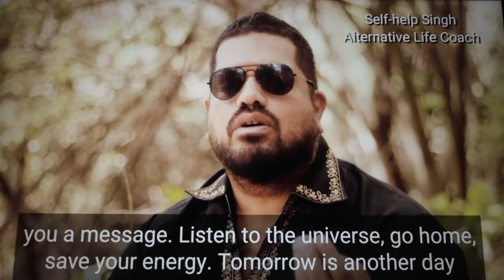Chimera 5 - crash with advice from Singh coach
Today I was in a hurry. It startet to rain but I wanted to fly some packs. The end was clear ...
Hectic pace and flying fpv doesn't match.
Fortunately, my „personal coach“ has some advice for me.

I know, I don´t hit everyone's sense of humor with this video.
If so, I'd appreciate a thumbs up.

Gear of this flight :
Chimera 5 bnf/Caddx Vista
BF 4.2.4
Motors : XING 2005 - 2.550 kV
Battery : 1.550 mAh Lipo from OVONIC
Radio : DJI
Goggles V2
Camera : DJI Action 2 in 4K 25fps / 1/50s

This gives me plenty of energy to deliver more stuff 🎥.

Happy flying and always safe return 😎✊